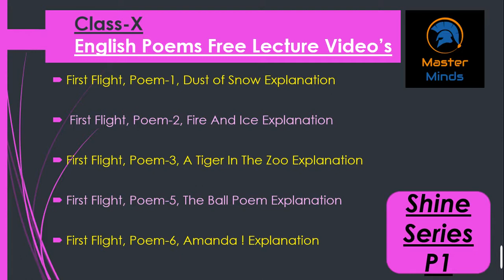Class-X English First Flight Intro to Shine Series P1 and L1 (Poems and Lessons)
Shine Series P1 includes class-X English First Flight Book Poems (P-1.P-2,P-3,P-5,P-6)
And
Shine Series L1 includes class-X English First Flight Book Lessons (L-1,L-2,L-3,L-4,L-5,L-6).
By Master Minds YouTube Channel .